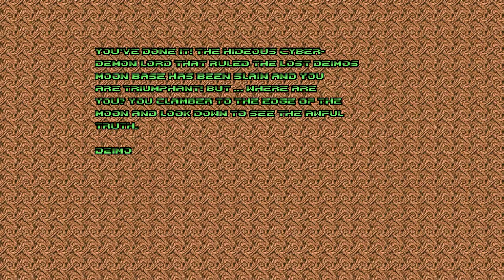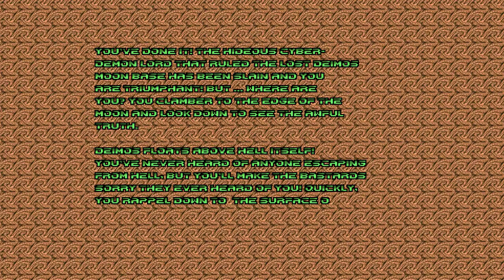QC: Doom Edition [2] Shored Up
Lowering the difficulty and sticking to Doom proper made this s o   m u c h   b e t t e r. I had fun! I also switched over to Lo Wang to get some variety in my life.